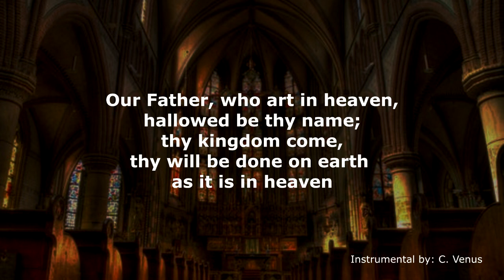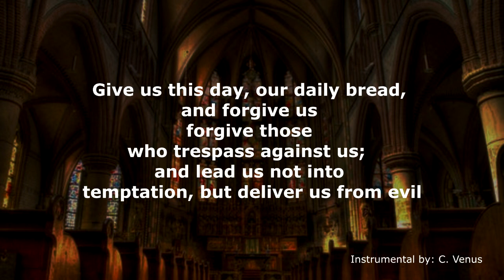Our Father Gaudium (Tenor) Study Guide